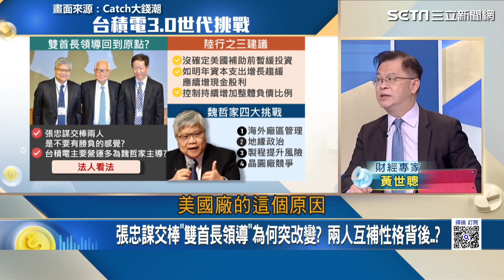半導體掀巨浪！台積電「雙首長制」終結 劉德音交棒「魏哲家」內幕？3.0世代將面臨4大挑戰｜Catch大錢潮｜94要賺錢